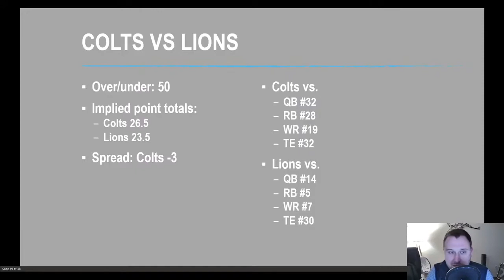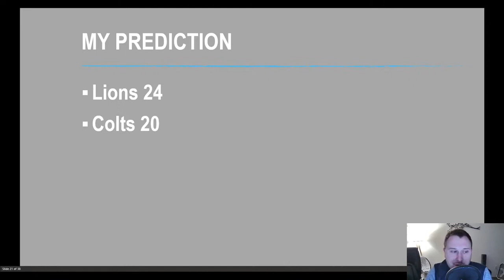Fantasy Football Start Sit Colts vs Lions - WEEK 8 GAME PREVIEW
One more week till we hit the halfway point. At this point of the season, we need to keep hitting it hard for trades, waivers, and of course setting those lineups! These next few weeks will be critical for your playoff hopes, so let's get it done. In this video we will take a look at the Colts vs Lions and talk about all the relevant fantasy football starts and sits in this game.

These are the players I would recommend starting this week:
Jonathan Taylor
D'Andre Swift
Kenny Golladay
TJ Hockenson
Colts DEF

Matt Stafford
Adrian Peterson
Nyheim Hines
TY Hilton
Zach Pascal
Marcus Johnson
Trey Burton

These are the players I would recommend sitting this week:
Marvin Jones
Danny Amendola
Philip Rivers